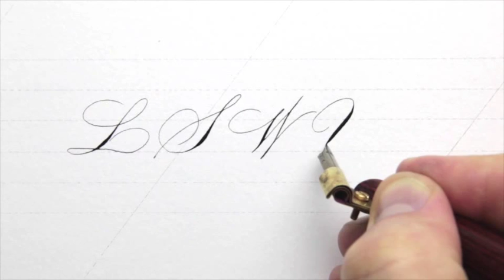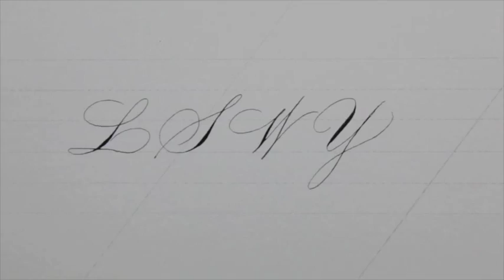14 Spencerian Maiuscola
Manuale di calligrafia